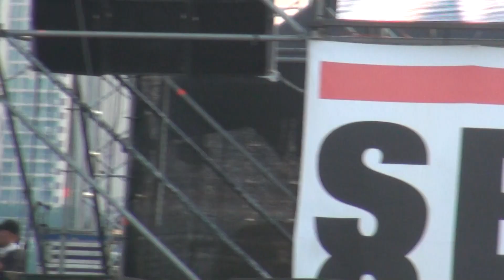2011 대한민국 라이브뮤직 렛츠락 페스티벌 [고고스타 - 쇼윈도]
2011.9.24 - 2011 대한민국 라이브뮤직 렛츠락 페스티벌

in한강 난지공원